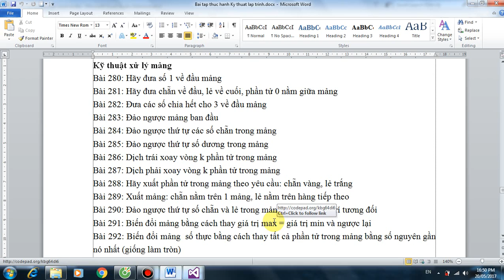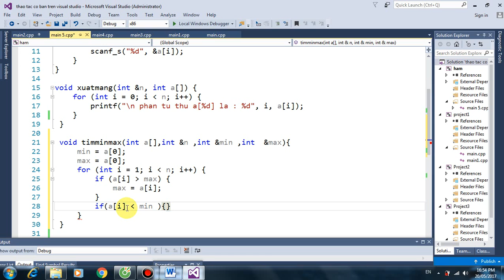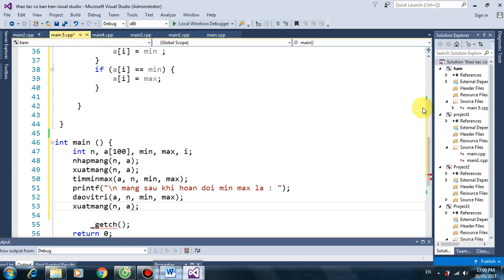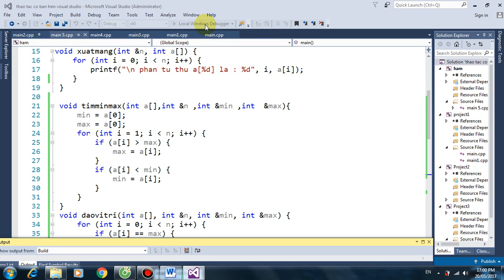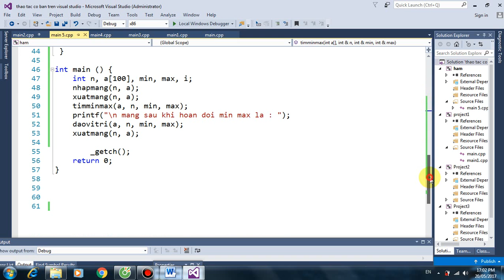Đảo ngược min max trong mảng